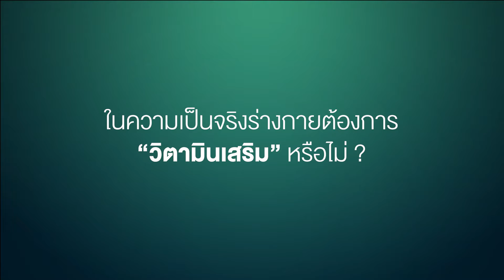MW Wellness | ร่างกายกับวิตามิน